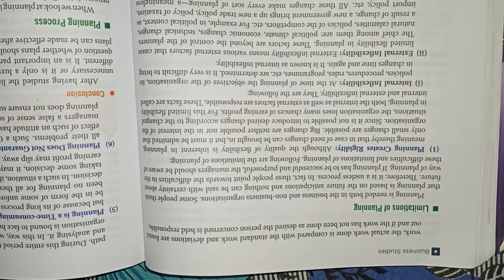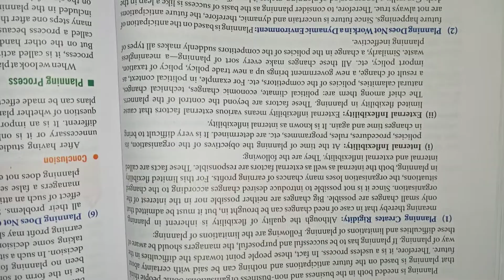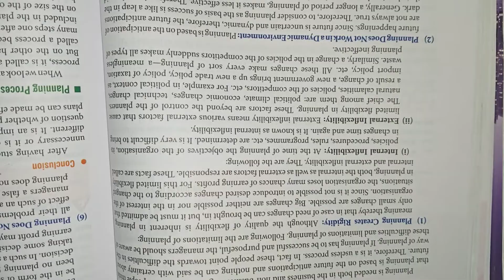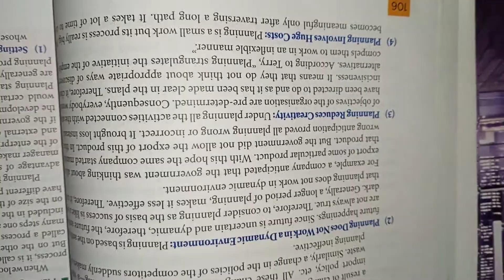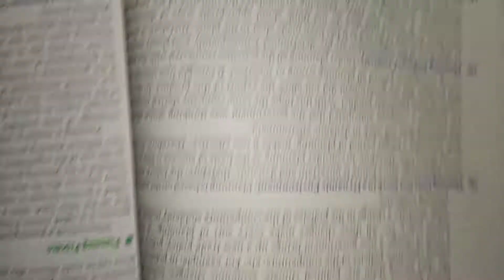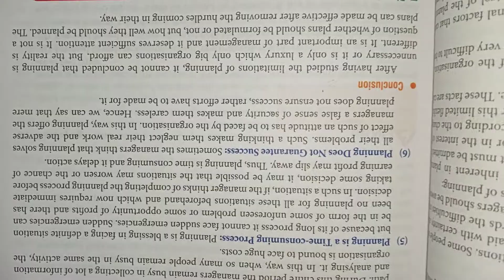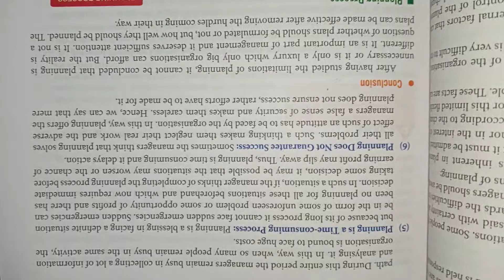Limitations of planning class 12 business studies